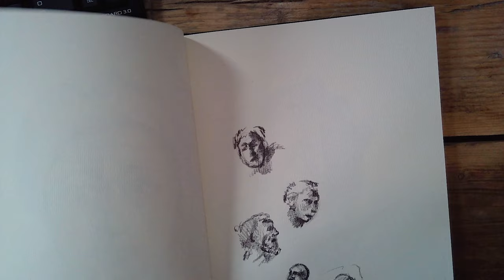How to study GCSEs and A Levels (now that exams are cancelled!)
Now GCSE and A Level exams are cancelled what's the best way to approach your studies.  Well it is still best to do the exam practice, the revision and prepare yourself as if they were are still going ahead.  This is an important time in your life and the skill of preparing for exams is a crucial one.  Don't deny yourself of it!

It's never been all about the exams or about the grade. I want young people to enjoy their learning. And if your school is putting too much pressure on your mock exams, they're sending the wrong message.

Relax enjoy your learning, that's what's important.  And let your teachers and your school look after your grades!

Find some time to relax though, I'm picking up the pencils and paints.  Thanks to those of you who have enjoyed those videos.  But the end of year 11 and the end of year 13 are important times, so do the exam practice, because learning to solve exam problems, accurately and quickly, is a great skill for life, and one you shouldn't be deprived of!

The exams were cancelled because it wouldn't be fair, with so many people having such different experiences of lockdown learning.  Tell me about yours in the comments below.  And enjoy your studies, it should be a pleasure, and you get to do it without the pressure!